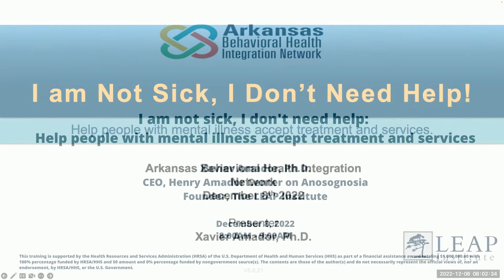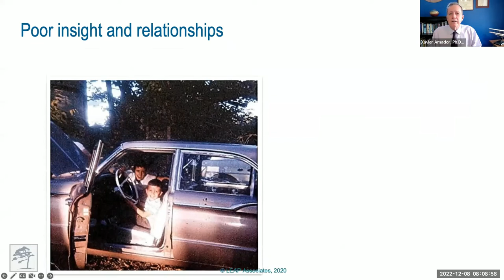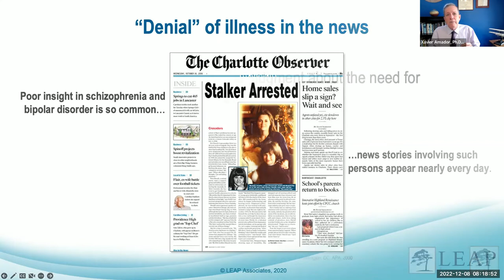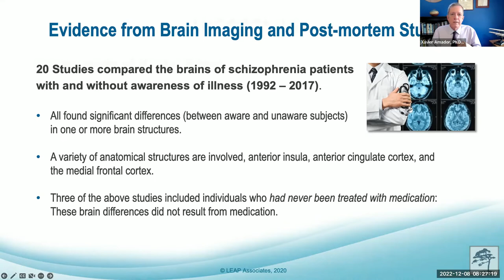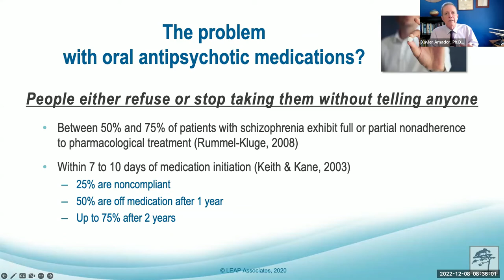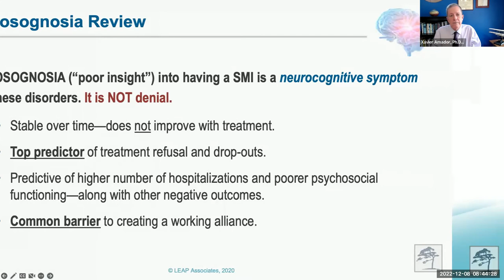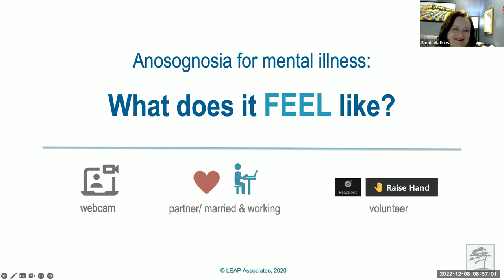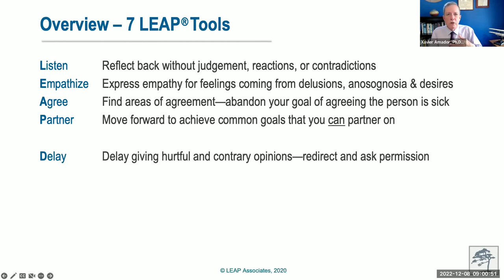How to help someone with mental illness accept treatment and services (Anosognosia)